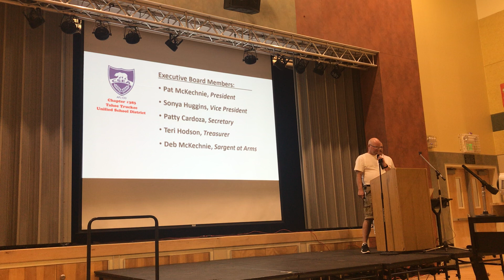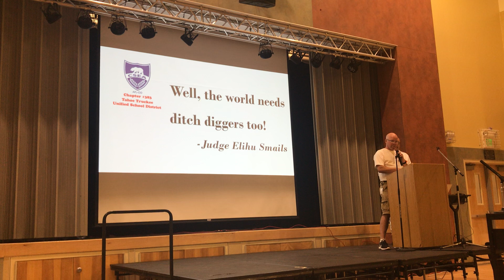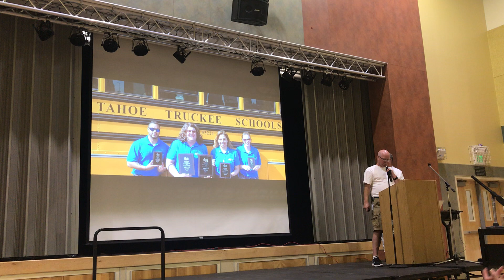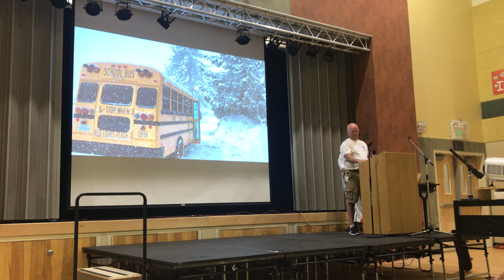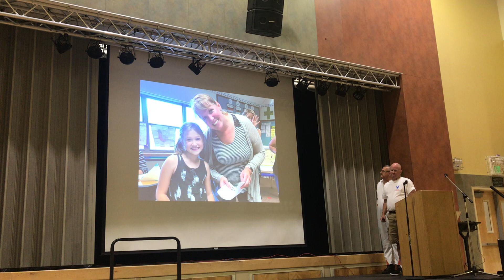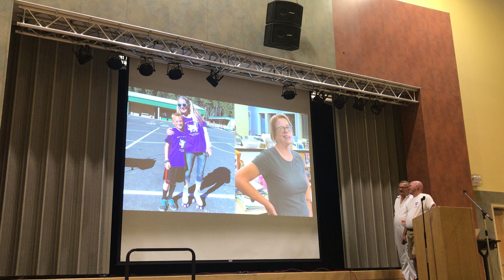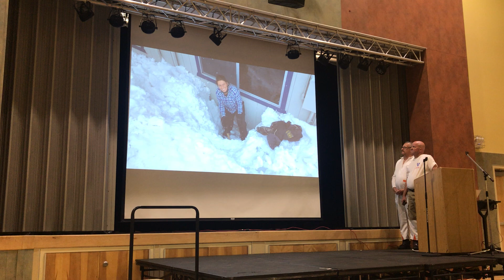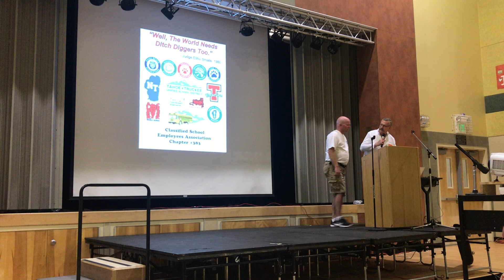CSEA Convocation Presentation 2019